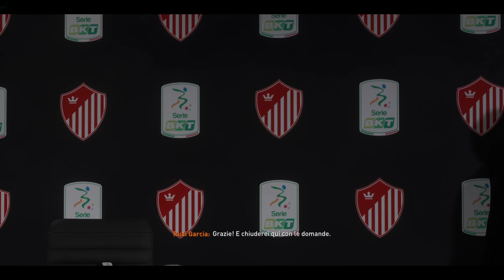FIFA 23 - CARRIERA ALLENATORE BORGOROMITO AC - Si parte col botto - 2#03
►FIFA 23 - CARRIERA ALLENATORE BORGOROMITO AC

★ CAPITOLI:
⚽Trattative di mercato: 00:00
⚽Rosa della squadra 03:35
⚽Serie B 1° Giornata: BORGOROMITO AC v COMO 06:03
⚽Trattative di mercato: 16:03
⚽Serie B 2° Giornata: CREMONESE v BORGOROMITO AC 20:23

🎮Sliders:
UTENTE/CPU
Velocità scatto: 20/51
Accelerazione: 51/55
Errori tiri: 75/75
Errore passaggi: 58/58
Velocità tiri: 45/45
Velocità passaggi: 30/30
Frequenza infortuni: 86/86
Gravità infortuni: 56/56
Abilità portiere: 50/50
Piazzamento marcatura: 55/55
Piazzamento frequenza inserimenti:10/10
Piazzamento altezza difesa: 78/78
Piazzamento lunghezza difesa: 32/32
Piazzamento ampiezza difesa: 49/49
Piazzamento posizione esterni 50/50
Barra di potenza: 50/50
Errore controllo di prima: 70/70